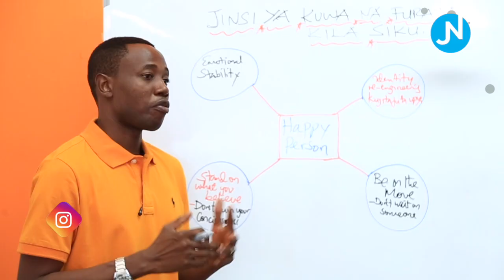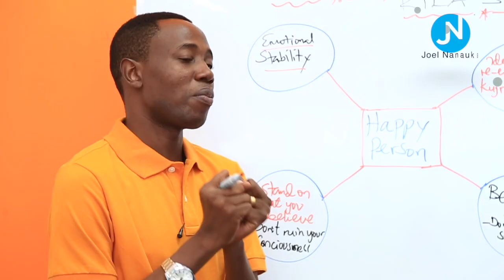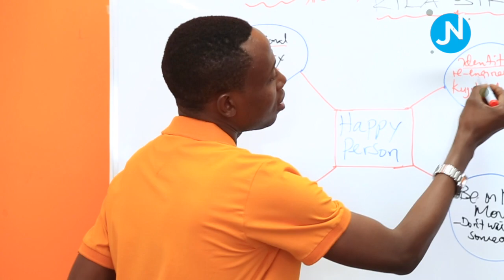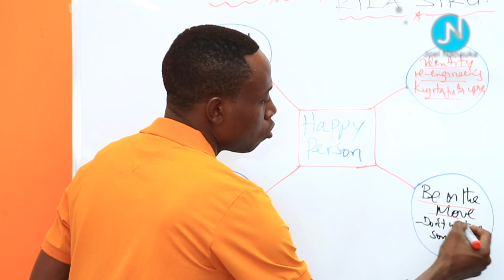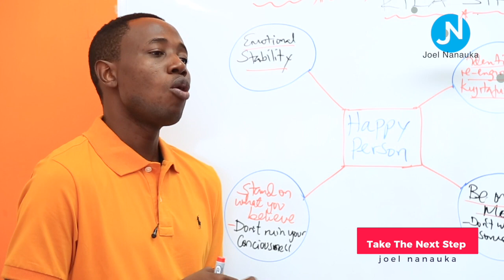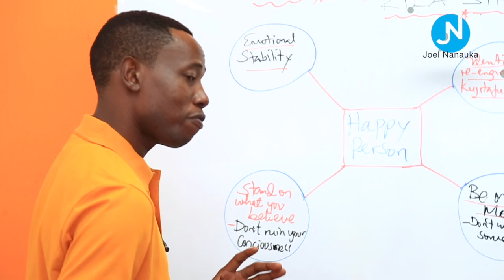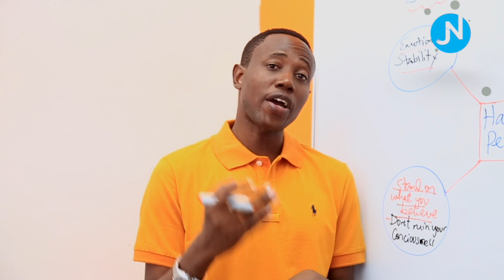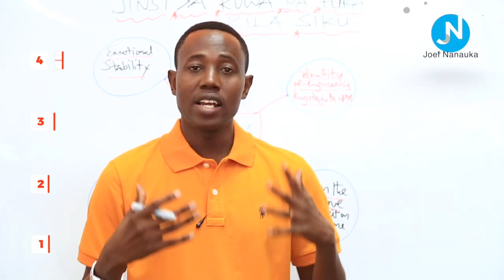Jinsi Ya Kuwa Na Furaha Kila Siku - Joel Nanauka